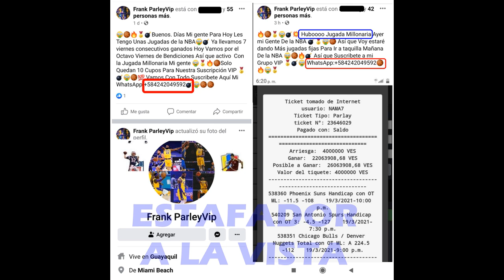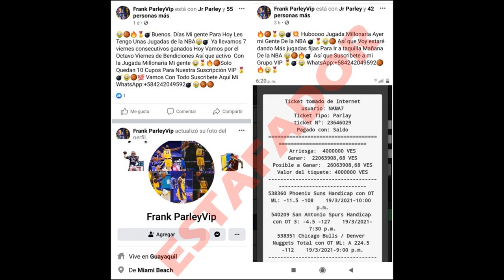LUNES 22-03-21 GUÍA NBA (8) PICK Y REGALOS, JUGADAS, ALTAS/BAJAS, RUN LINE, ATS, DIRECTA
Acá les dejo el enlace de facebook de este estafador para que lo denuncien. Abren el enlace, le dan a los puntitos arriba, Buscar ayuda o reportar perfil y lo denuncian. Este es su facebook